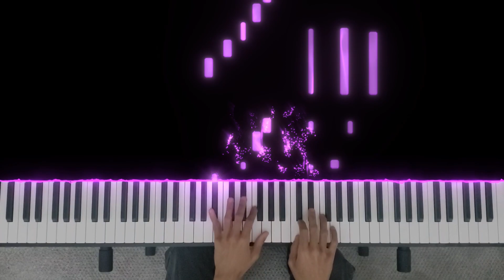Joseph Alvarez - Romanze in C Minor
MIDI controller: Casio CDP-135
VST: Vienna Symphonic Library - Synchron Yamaha CFX

Made with the @SeeMusicPiano app